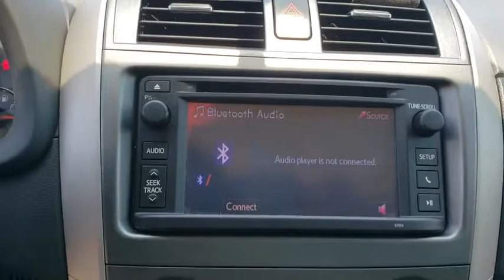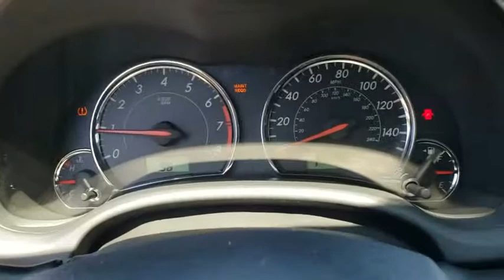2013 Toyota Corolla New Smyrna Beach, Port Orange, Edgewater, Daytona Beach, Deland, FL G380376C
SILVER Used 2013 Toyota Corolla available in New Smyrna Beach, Florida at New Smyrna Beach Chevy. Servicing the Port Orange, Edgewater, Daytona Beach, Deland, FL area.
2013 Toyota Corolla 4dr Sdn Auto S - Stock#: G380376C - VIN#: 2T1BU4EE4DC940855

FUEL EFFICIENT 34 MPG Hwy/26 MPG City! S trim. Bluetooth, iPod/MP3 Input. KEY FEATURES INCLUDE: iPod/MP3 Input, Bluetooth MP3 Player, Keyless Entry, Steering Wheel Controls, Child Safety Locks, Electronic Stability Control, Heated Mirrors, Bucket Seats. EXPERTS RAVE: Comfortable ride; simple controls; quiet cabin. -Edmunds.com. Great Gas Mileage: 34 MPG Hwy. OUR OFFERINGS: Florida's premier Chevy Dealer in New Smyrna Beach! If you are looking for a trusted Daytona Beach Chevrolet dealer, Deland Chevy dealer, Sanford Chevrolet dealer, or Titusville Chevy dealer, you have come to the right place! We also cater to our neighboring areas, such as Edgewater, Oak Hill, Port Orange, South Daytona, Ormond, Ormond Beach, Deltona, Debary, Orange City, Casselberry, Longwood, Altamonte Springs, and more! Pricing analysis performed on 5/27/2019. Fuel economy calculations based on original manufacturer data for trim engine configuration. Please confirm the accuracy of the included equipment by calling us prior to purchase.